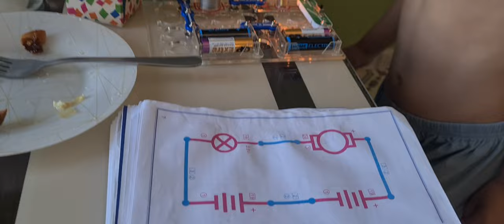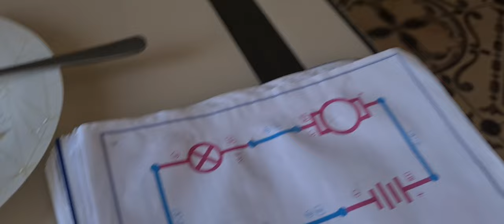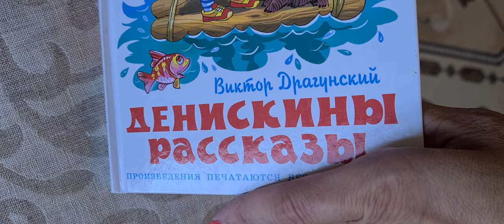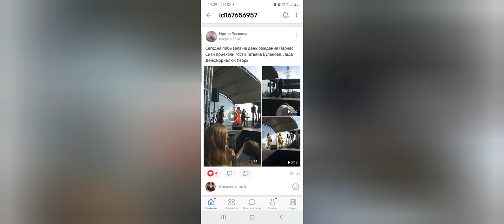ВЛОГ | УБОРКА | НЕ ЖАЛЕЮ О ТЕПЛОВОМ УДАРЕ🥰🙈🤯🎉ТАНЯ БУЛАНОВА КОНЦЕРТ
Я ни капли не жалею о произошедшем!